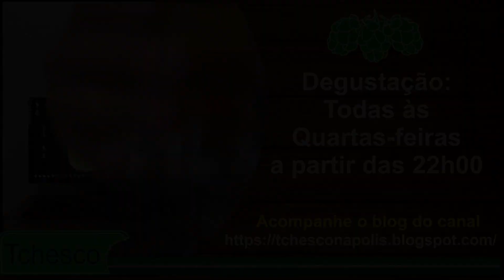Wienbier 52 Bitter Ale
Hoje mais uma cerveja da Wienbier a ser degustada! Trata-se de uma Bitter Ale, que faz parte da escola Inglesa! Traduzindo o nome, significa Amargo, porém é um amargor agradável ao paladar. Diferencia-se de uma IPA que costuma ser mais amarga e lupulada. Eu gostei muito. No final bem no final senti uma nota agradável de erva doce, após um frutado! Espuma boa. Gostei muito! Se você já degustou essa Bitter e também é fã das cervejas da Wienbier, comente abaixo! Lembra sempre de cuidar da saúde e beba com moderação! Saluteeeee!